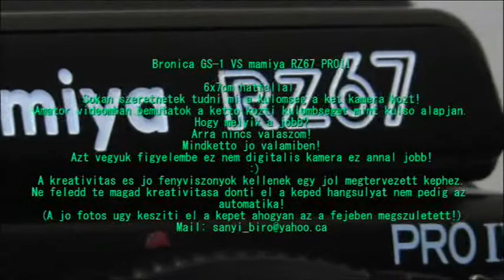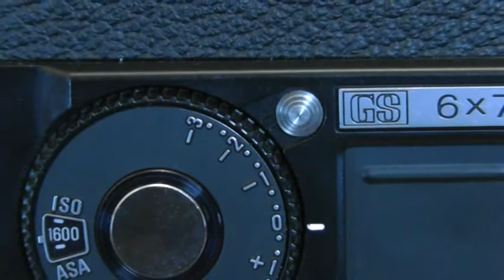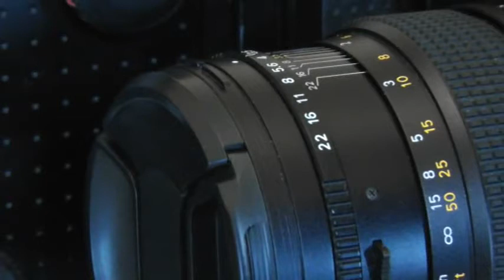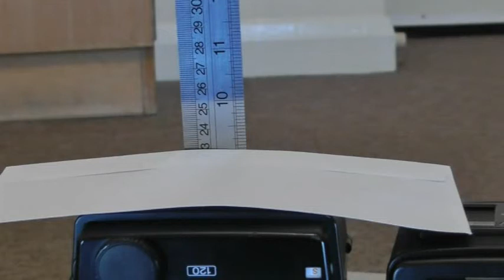Mamiya_VS_Bronica